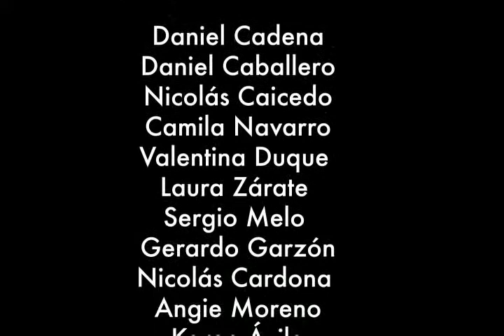Sonríe/Instalación Interactiva/Feat Chulespe Estudiantes javerianos.avi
Para Diseño Industrial se elaboró este ejercicio donde los estudiantes de la asignatura que dirige CHULESPE JESÚS MA PINEDA, Comunicación Expresión Diseño de 4to semestre de la Pontificia Universidad Javeriana.